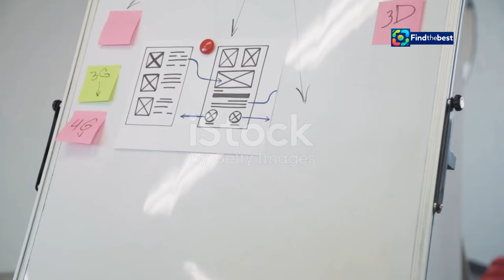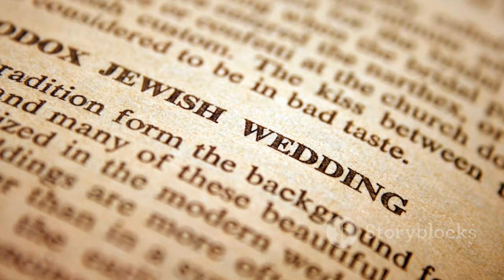נישואי נווה דרומי: מגישת חדשות i24news מתחתנת בגיל 39!